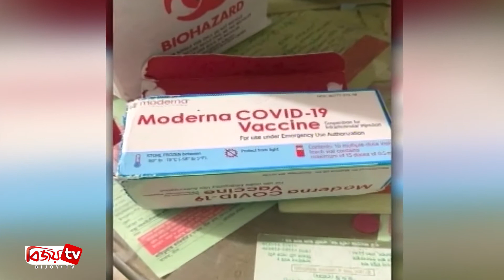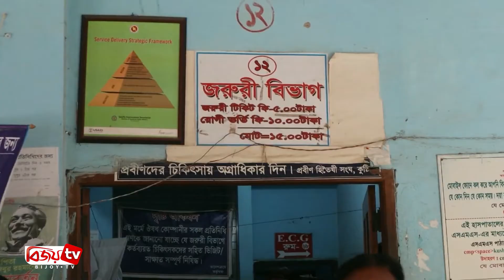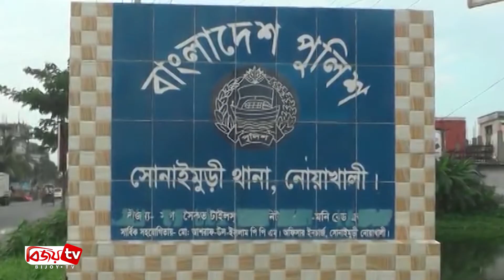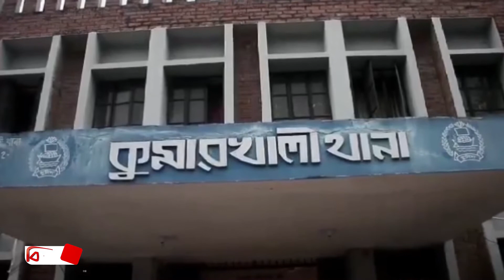Bijoy Barta | বিজয় বার্তা | 19 August | 2021